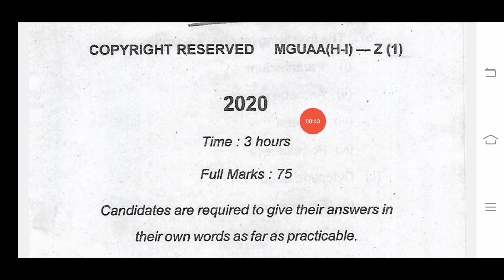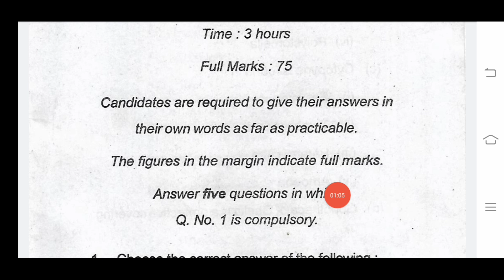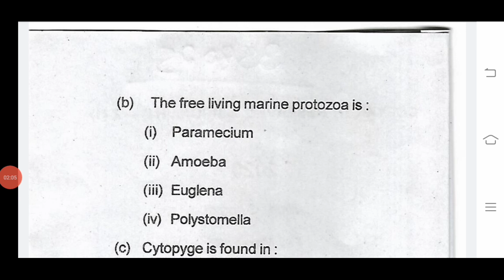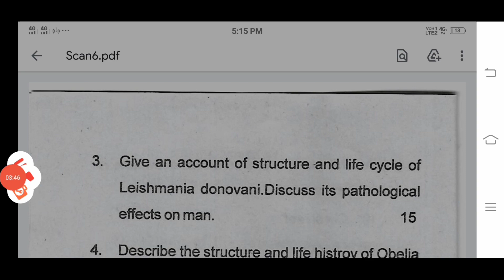Munger university part1 honours question paper 2020